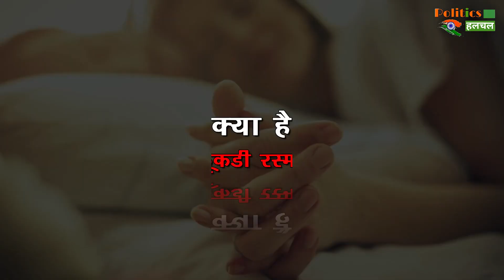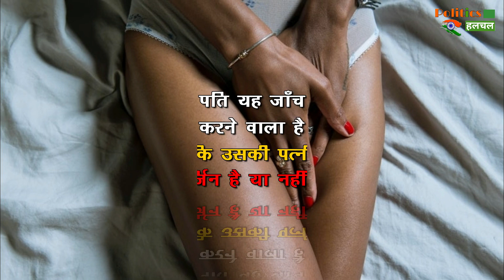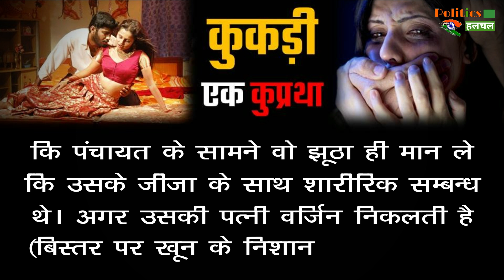राजस्थान में कूकडी रस्म क्या है? औरत की Virginity की होती है चेक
Rajasthan A Tribe Of People Known As Sansi Has Bizarre Tradition Of Testing The Verginity Of Women Using Thread | How To Check Girl's Verginity | Ladki Ki Verginity Kaise Check Kare

EDITOR ►